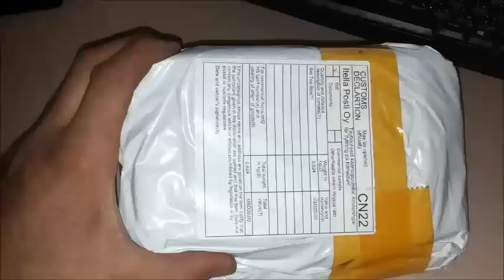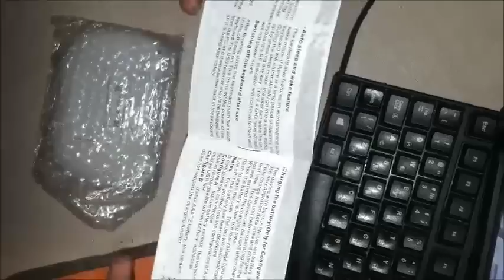Android 4.4.2 TV Box RK3188T Quad Core Mini PC RJ-45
Android 4.4.2 TV Box RK3188T Quad Core Mini PC RJ-45 смарт-ТВ Медиа-плеер с пультом дистанционного управления + Воздуха Мышь Клавиатура. Для желающих заказать